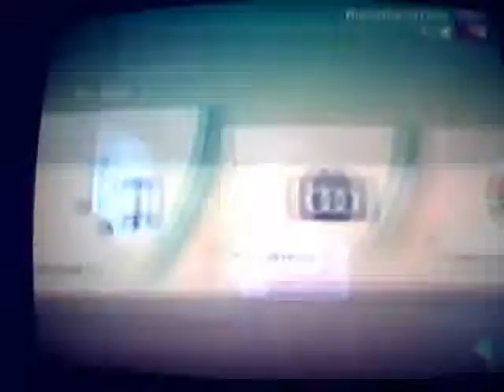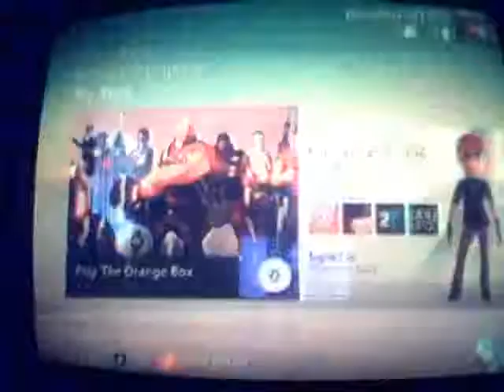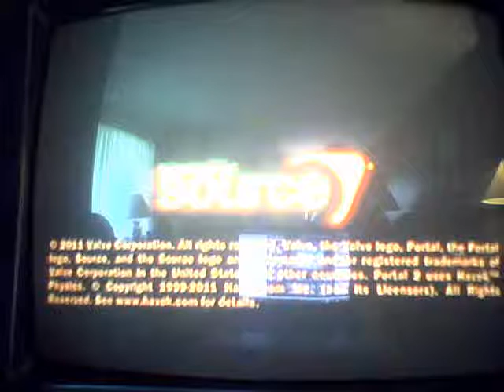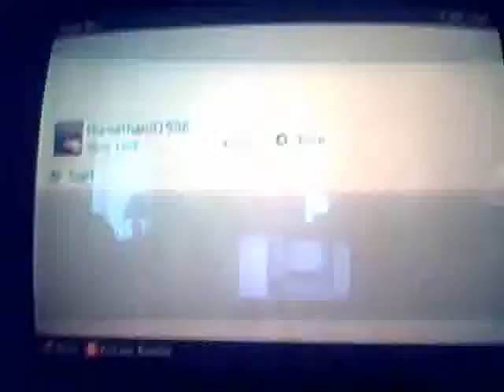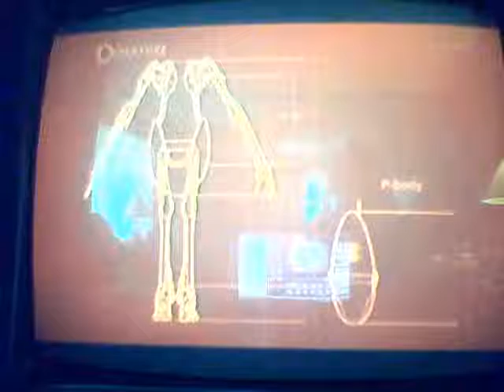portal 2 (25) xbox live co-op